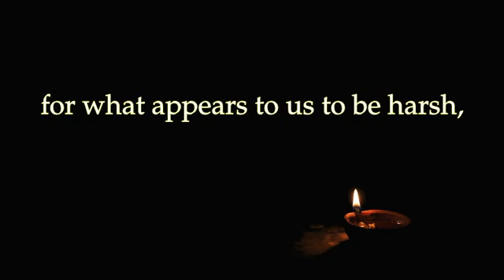Midnight Oil 28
It is absurd to be grateful to doctors who give us bitter and unpleasant medicines to cure our bodies, and yet to be ungrateful to God for what appears to us to be harsh, not grasping that all we encounter is for our benefit and in accordance with His providence. For knowledge of God and faith in Him is the salvation and perfection of the soul.